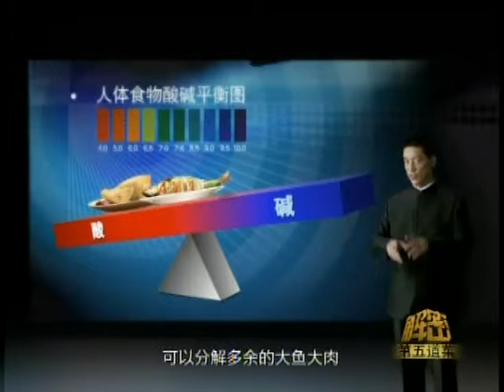锵锵三人行20130128 阳光下的反腐倡廉法律监督与舆论监督双管齐下